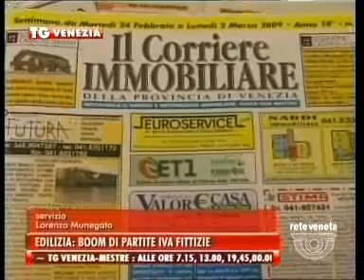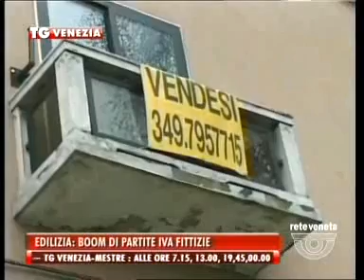Boom di partite iva fittizie nell'edilizia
Soprattutto di extracomunitari nelle imprese edili che non assumono. Intervista all'assessore alle attività produttive della Provincia di Venezia, Massimiliano Malaspina - Tg reteveneta